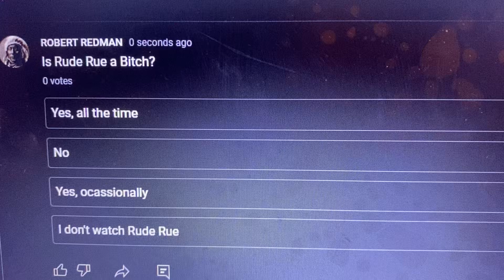New Poll Up on my Community Page